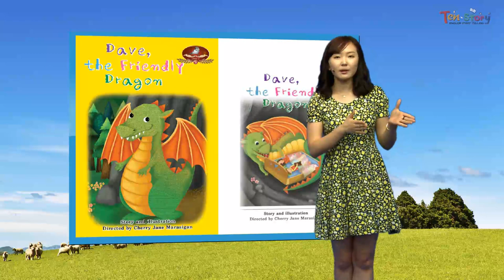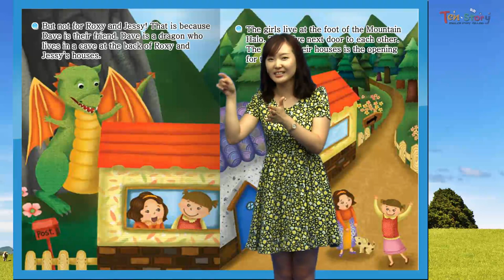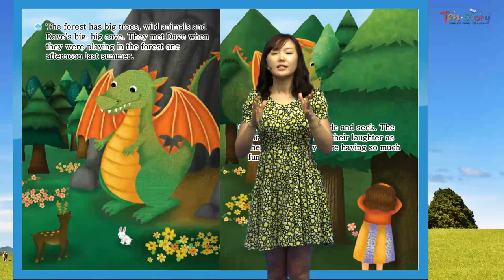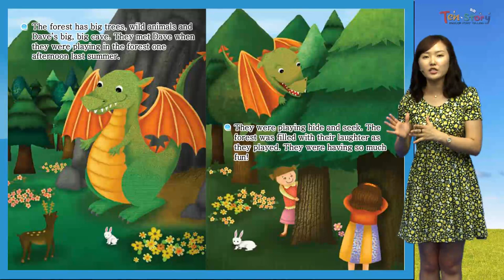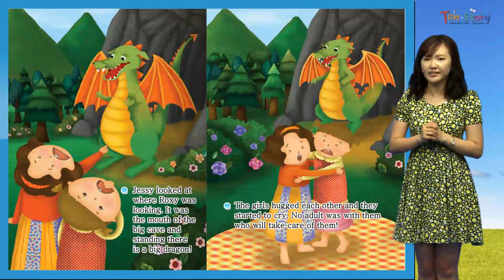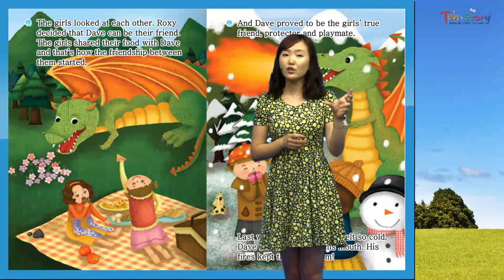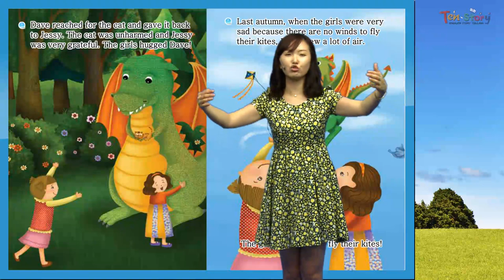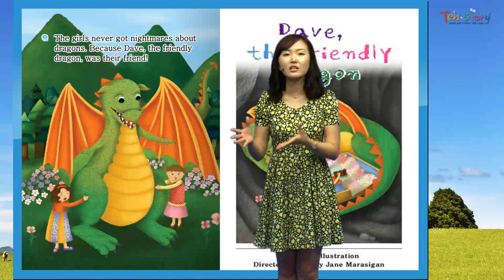Dave, the Friendly Dragon - 영어동화책으로 재미있게 배우는 자기주도 영어학습